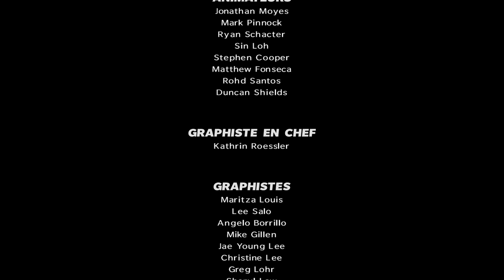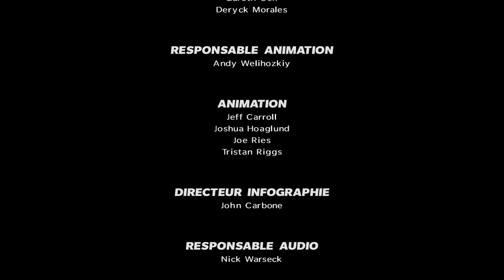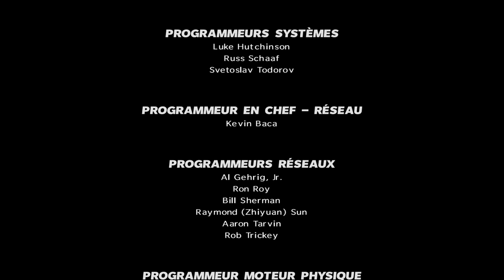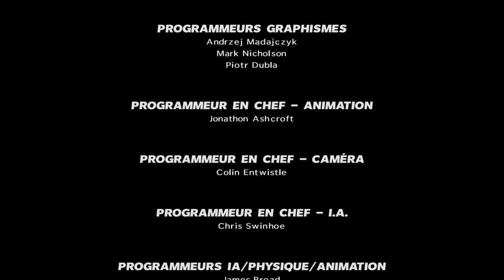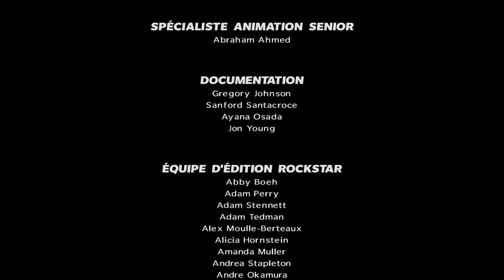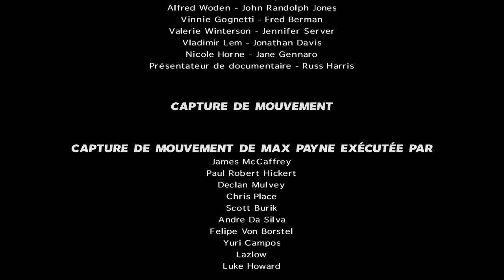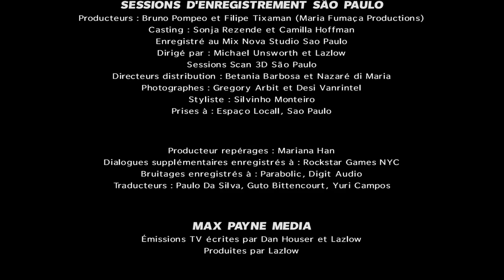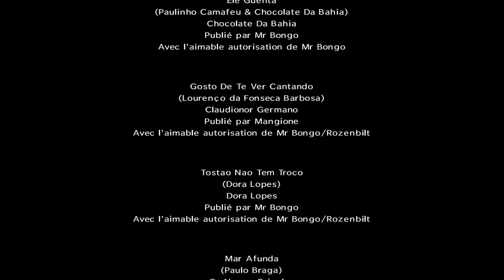Max Payne 3 Partie 7 FIN